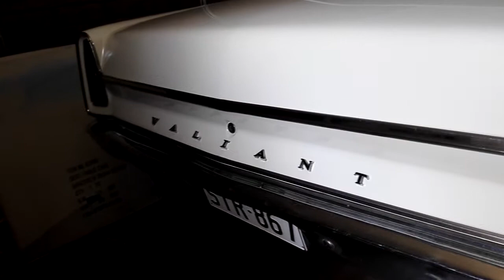My 1967 VC Valiant slant six sound from exhaust